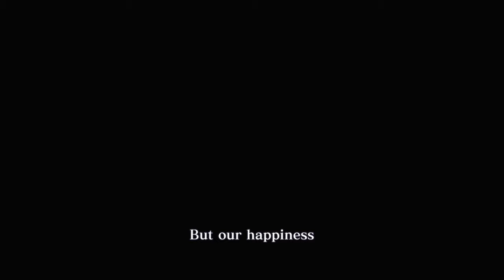DEATH COME TRUE ENDING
NEW WALKTHROUGH GAMEPLAY OF DEATH COME TRUE WILL INCLUDE A WALKTHROUGH IN 4K 6OFPS OF THE MAIN STORY.

Death Come True is an interactive film adventure game developed by Too Kyo Games and Esquadra and published by IzanagiGames for Android, iOS, Nintendo Switch, PC, and PS4. The game's plot follows Makoto Karaki (Kanata Hongō) as he wakes up in a strange hotel room after having lost all of his memories. When turning on the television, he finds out that he is a serial killer.

As Karaki investigates the hotel, he finds it impossible to leave as all of the exits are sealed. He also meets two police investigators, Akane Sachimura (Chiaki Kuriyama) and Nozomu Kuji (Win Morisaki) who are investigating him on the suspicion that he is a serial killer wanted for strangling numerous women. However, Karaki finds himself inexplicably drawn to Sachimura. After dying several times in the course of his investigations, Karaki eventually begins to recover some of his memories and confronts the hotel Concierge (Yuki Kaji), questioning if the hotel is even real. The Concierge reveals that the hotel is actually a virtual reality space created by the "Come True" system, which is capable of recreating memories from living or deceased individuals that others can view through virtual reality reconstruction. While intended for the treatment of mental illnesses, the Come True is secretly being used for police investigations. Karaki himself is actually another Investigator who connected the real Karaki and Sachimura, both deceased in the real world, to find the truth behind Sachimura's death.